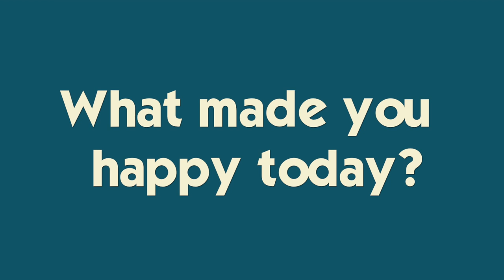It's A Dwarf Hamster! Can We Keep Her?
Katie talks about her upcoming Mission trip and tries to decide what sport she should play, Ryan shares his first day with Munchkin, and we sneak a peek into Brennan's water polo practice!  Join Our Adventure!